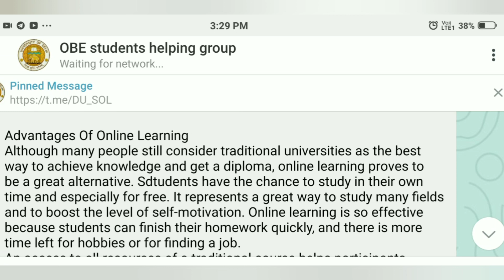6th (a) Answer of Business English